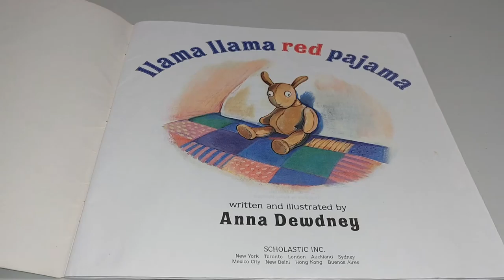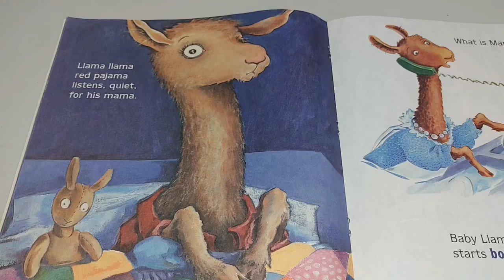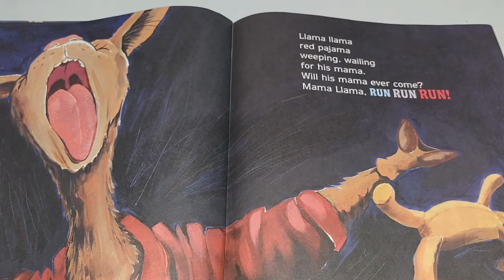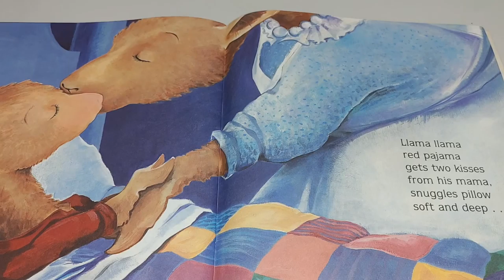📕 Kids Book Read Aloud: Llama Llama Red Pajama By Anna Dewdney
In this infectious rhyming read-aloud, Baby Llama turns bedtime into an all-out llama drama! Tucked into bed by his mama, Baby Llama immediately starts worrying when she goes downstairs, and his soft whimpers turn to hollers when she doesn't come right back. But just in time, Mama returns to set things right. Children will relate to Baby Llama's need for comfort, as much as parents will appreciate Mama Llama's reassuring message.

Author: Anna Dewdney